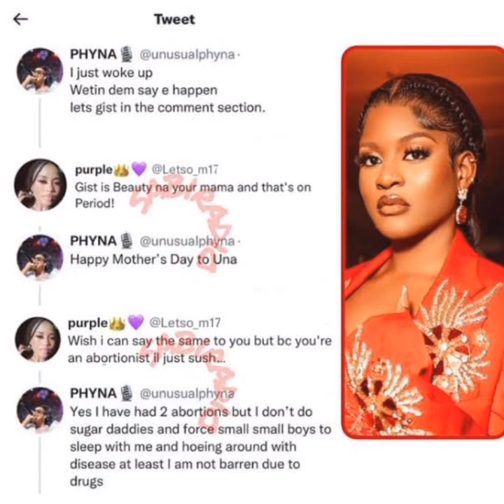"Why Ï Abørted My Bãbies" Phyna Open up on reasons She Had an Abortion, Says She's not Ashamed ab...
BBN Season 7winner, Ifeoma known as Phyna reveals reasons, She has two abortions says.